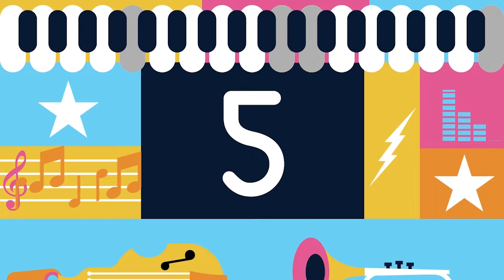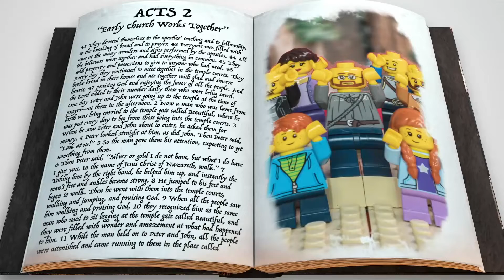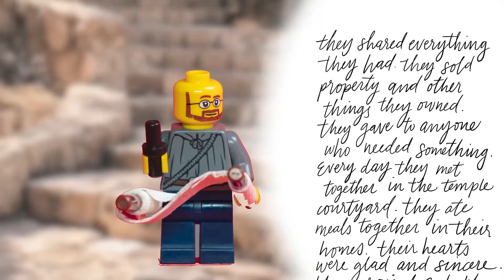GNKids | K-3 Online Experience | March 27